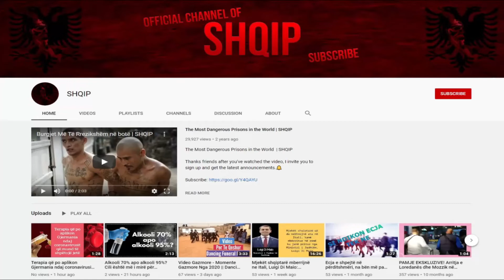Horoskopi Ditor E Hene, 1 Qershor 2020 - Horoskopi Shqip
Horoskopi për ditën E Hene, 1 Qershor 2020
Horoskopi shqip, horoskopi ditor, horoskopi javor, horoskopi mujor, horoskopivjetor, shenjat e horoskopit dhe më shumë!
Ky është horoskopi për ditën E Hene, 1 Qershor 2020 që SHQIP sjell për ju. Njihuni me parashikimin e astrologut italian Paolo Fox, për punën, shëndetin dhe ndjenjat, si do të ecë dita për të lindurit e çdo shenje. Ky është një përkthim ekskluziv nga SHQIP i shërbimit astrologjik që përftohet në avancë për lexuesit tanë.

☠Te Gjitha te drejtat e autorit i perkasin ketij kanali! Kush perdor video tona do te raportohen ne youtube!
☠Like / Dislike / Comment për reagime.
☠Shpresoj që ju pëlqeu!